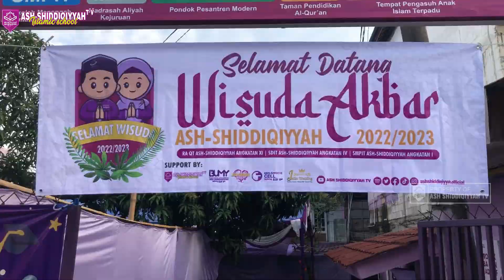HILIGHT WISUDA AKBAR TAHUN 2022 / 2023